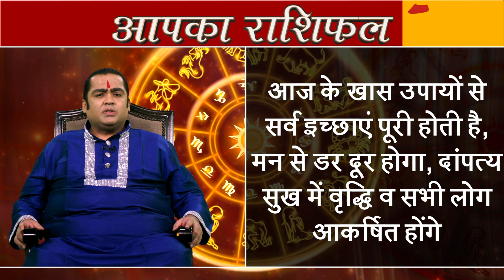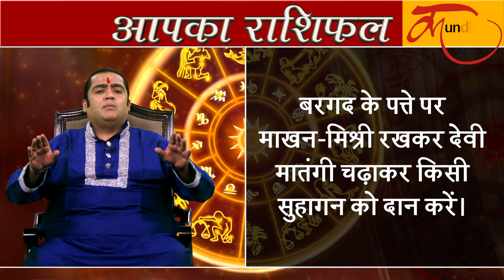Aaj ka rashifal | 10 July 2019 rashifal I Today horoscope I Daily rashifal I kundli tv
इस वीडियो में astrologer kamal nandlal बताएंगे आपका 10 जुलाई 2019 का राशिफल I

 august 2019,
daily rashifal,
dainik rashifal,
today horoscope,
rashi bhavishya,
daily horoscope  august 2019 in hindi,   dainik rashifal 2019,   dainik rashifal in hindi,  dainik rahshifal aaj ka,   august 2019 rashifal,   august

birthday predictions,  august 2019 panchang,
aries horoscope today  aug, gemini horoscope today  august ,
leo horoscope today  august 2019,  scorpio horoscope today  august 2019, capricorn horoscope today  2019, aquarius horoscope today  august

2019, libra horoscope today   august 2019, virgo horoscope today  august 2019, gemini horoscope today   august 2019, aries horoscope today

2019,  pisces horoscope today,
rashifal today,

aaj rashifal kumbh, aaj rashifal tula, aaj rashifal kumbh rashi, aaj rashifal mithun, aaj rashifal kanya rashi, aaj rashifal odia, aaj rashifal tula rashi,

aaj rashifal makar rashi, aaj rashifal aaj ka rashifal, aaj rashifal today, aaj rashifal mesh rashi, aaj rashifal bangla, aaj rashifal mithun rashi, aaj

rashifal kanya, aaj rashifal 2019, aaj rashifal in hindi today, aaj rashifal 2019 in hindi, aaj rashifal video, aaj rashifal mesh, aaj rashifal in hindi,

aaj ka rashifal d, aaj ka rashifal j, aaj ka rashifal, m naam ka rashifal aaj ka, aaj ka rashifal p, aaj ka rashifal s, aaj ka rashifal s naam ka, www aaj

ka rashifal, aaj ka rashifal kumbh, aaj ka rashifal kumbh rashi, aaj ka rashifal kumbh rashi ke liye, aaj ka rashifal kumbh in hindi today, aaj ka

rashifal kumbh 2019, aaj ka kumbh rashifal in hindi, aaj ka rashifal kumbh rashi wale, aaj ka rashifal kumbh rashi bangla, aaj ka kumbh rashifal

kya hai, aaj ka kumbh rashifal dekhna hai, kumbh rashifal aaj ka din, aaj da rashifal kumbh, aaj ka kumbh rashifal bataye, aaj ka rashifal kumbh

rashi walo ke liye, aaj ka rashifal tula, aaj ka rashifal tula rashi, aaj ka tula rashifal bataye, aaj ka rashifal tula 2019, aaj ka tula rashifal hindi mai,

aaj ka rashifal tula in hindi, aaj ka rashifal tula rashi walo ka, aaj ka rashifal tula ke liye, tula rashifal aaj ka din, aaj ka rashifal tula january